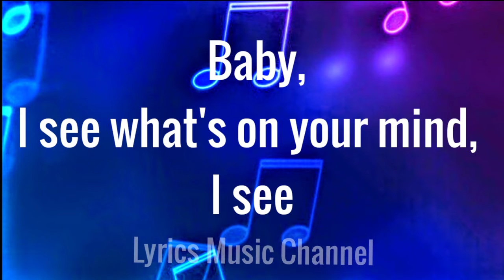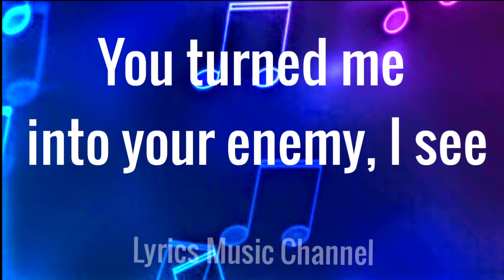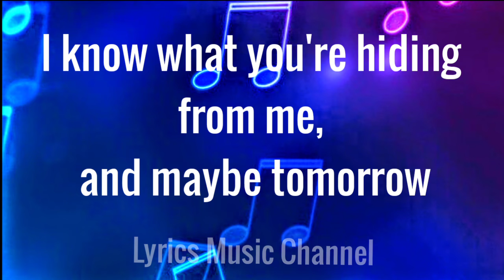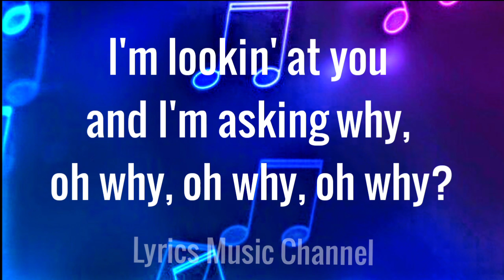Minelli RAMPAMPAM (Lyrics) - Lyrics Music Channel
Minelli RAMPAMPAM Lyrics

Lyrics
You shot me so damn well
Rampampam
You shot me then you got me
and I'm like, "Damn"
Rampampam
I see the satisfaction in your eyes
Rampampam
I loved you and I trusted you so well, so why, oh why, oh why?

Baby, I see what's on your mind, I see
You try to find another lie, for me, and when I ask about it, hm
When I ask you're hiding from me, mm-mm
Confusing thoughts and mystery, I see
Our love was just a fantasy, for me
You played me like nobody, mm-mm
When you were everything for me, mm-mm

Rampampam
You shot me then you got me and I'm like, "Damn"
Rampampam

Rampampam
Rampampam
Rampampam
I'm lookin' at you and I'm asking why, oh why, oh why, oh why?

Another face, no sympathy from me
You turned me into your enemy, I see
Don't wanna talk about it, mm-mm
'Cause I don't have no reason to believe you
You played me like nobody (nobody) hmm
When you were everything for me, hmm

My soul is hollow
I know what you're hiding from me, and maybe tomorrow
I'll see what you want me to see
T-I-T-I, baby, T-I, oh